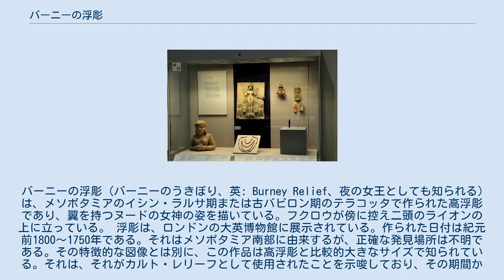バーニーの浮彫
バーニーの浮彫（バーニーのうきぼり、英: Burney Relief、夜の女王としても知られる) は、メソポタミアのイシン・ラルサ期または古バビロン期のテラコッタで作られた高浮彫であり、翼を持つヌードの女神の姿を描いている。フクロウが傍に控え二頭のライオンの上に立っている。 浮彫は、ロンドンの大英博物館に展示されている。作られた日付は紀元前1800〜1750年である。それはメソポタミア南部に由来するが、正確な発見場所は不明である。その特徴的な図像とは別に、この作品は高浮彫と比較的大きなサイズで知られている。それは、それがカルト・レリーフとして使用されたことを示唆しており、その期間から非常にまれな残存期間になる。しかし、それがリリス、イナンナ、イシュタル、またはエレシュキガルを代表しているかどうかは議論の余地がある。オブジェクトの真正性は、1930年代の最初の出現から疑問視されてきたが、意見は一般にその後の数十年にわたり好意的に変化した。 ロンドンの大英博物館の展示ケースの中のバーニーの浮彫 当初、1924年にイラク南部で浮彫を取得したシリアのディーラーが所有していたが、この浮彫はロンドンの大英博物館に寄託され、1933年にハロルド・プレンダーリース博士によって分析された。しかし、博物館は1935年にそれを購入することを拒否し、その後ロンドンのアンティークディーラー、シドニー・バーニーに渡された。 その後、この作品は「バーニーの浮彫」として知られるようになった。この浮彫は、1936年にイラストレイテド・ロンドン・ニュースで全面的に報じられ、一般の注目を集めた。バーニーから、それはノーマン・コルヴィルのコレクションに渡され、その死後、日本人コレクターの坂本五郎によるオークションで買収された。しかし、英国当局は彼に輸出許可を拒否した。この作品は、1980年と1991年の間に大英博物館に展示され、2003年には250周年記念行事の一環として博物館から1,500,000ポンドで買収された。博物館はまた、作品名を「夜の女王」に変更した。それ以来、このオブジェクトは英国周辺の博物館で展示されてきた。